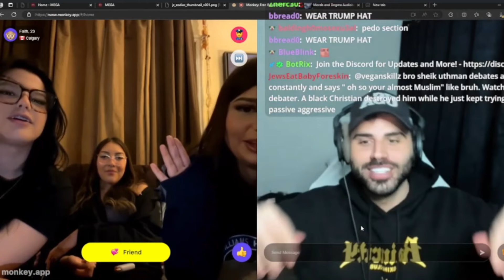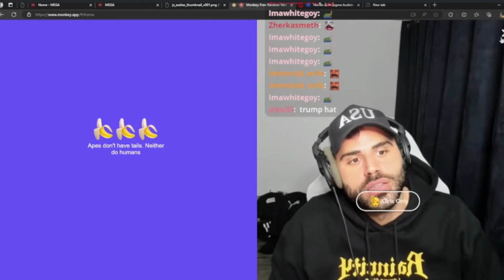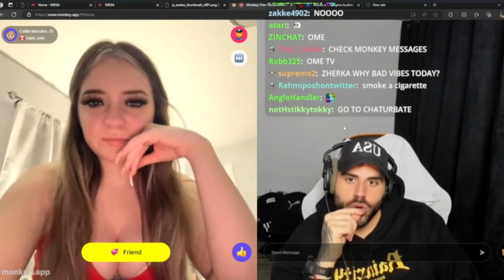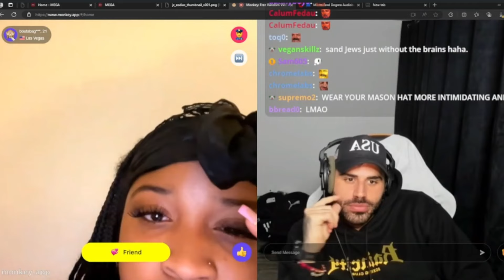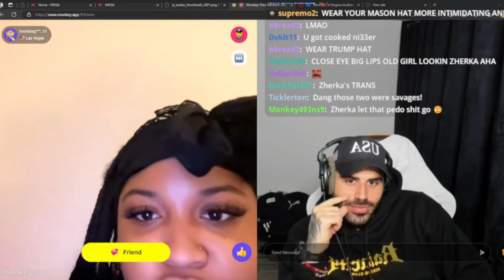Jon Zherka Argues With People On Monkey App! 🤣